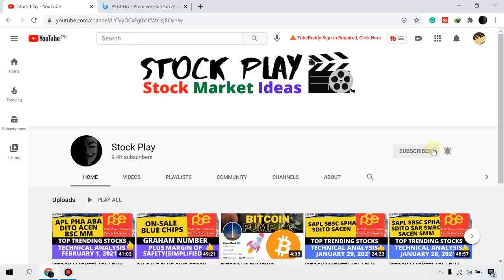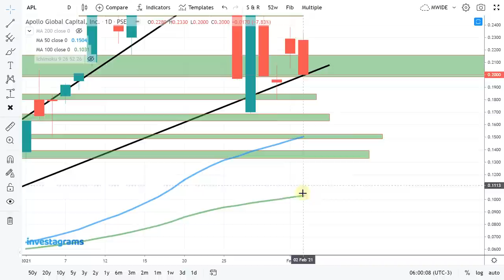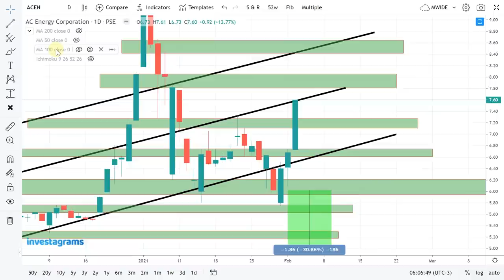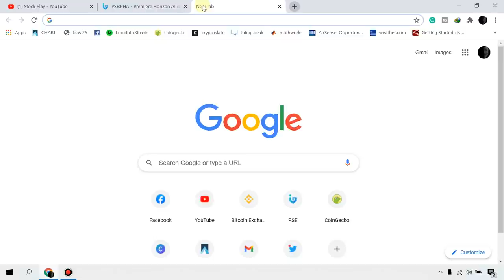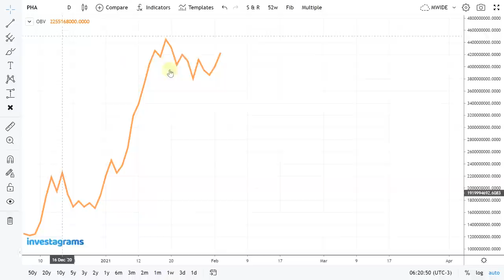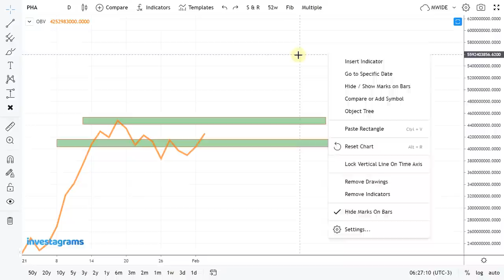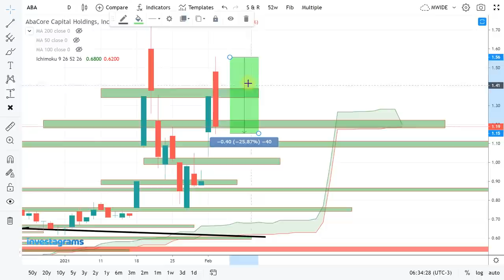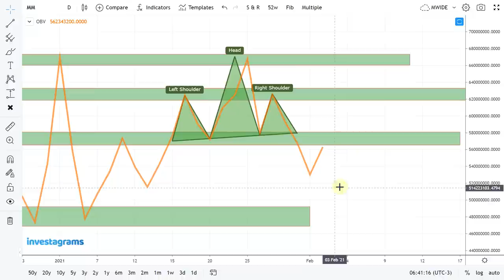[STOCK MARKET] APL | PHA | ABA | DITO | ACEN | MM : PSE TECHNICAL ANALYSIS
$ABA - AbaCore Capital Holdings, Inc.